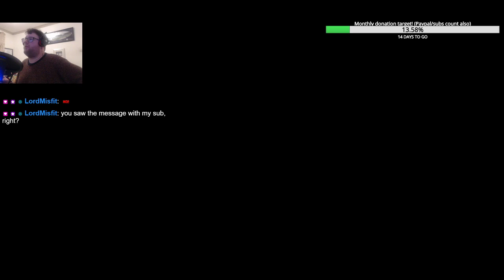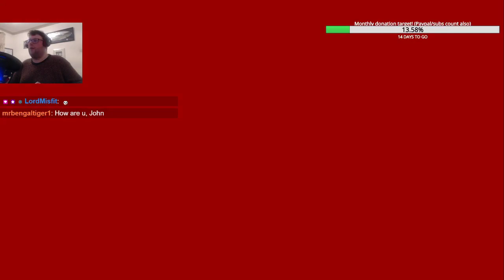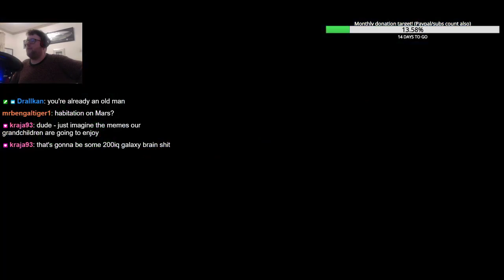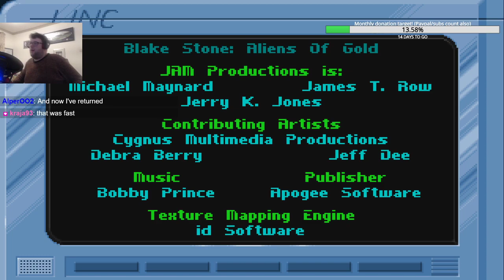Blake Stone: Aliens of Gold part 3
Episode 4 has a tough few levels. Then onto episode 5.